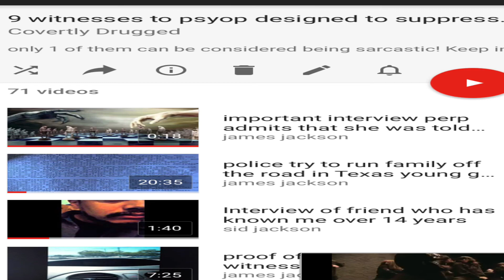interview april 2